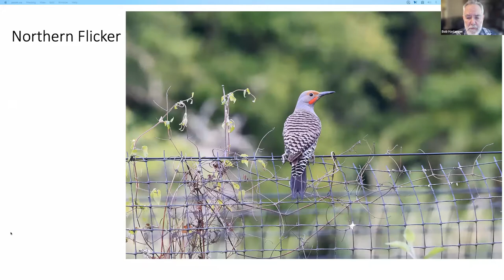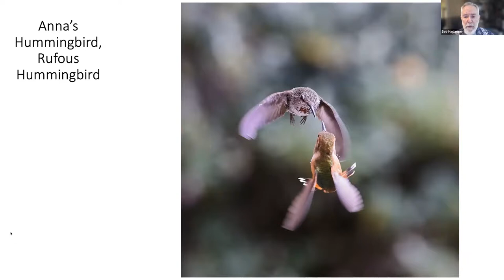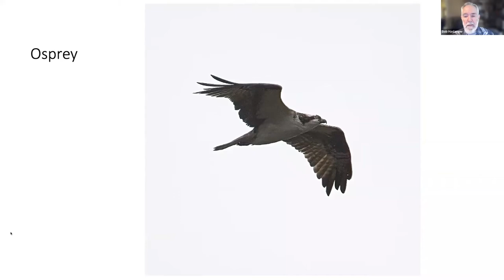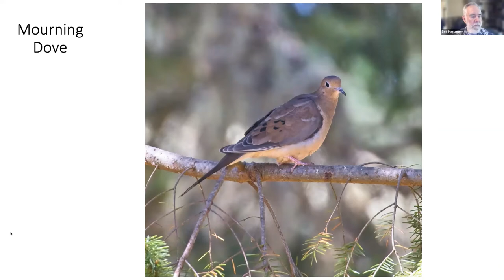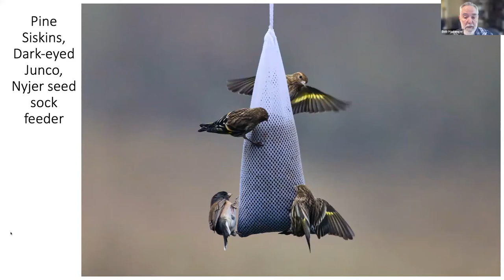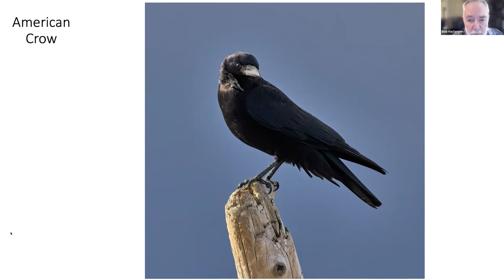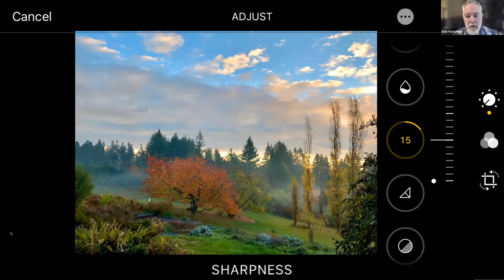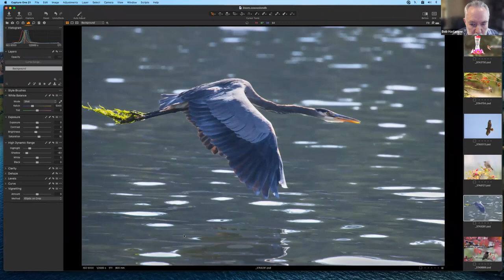Backyard Photography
Bob Haslanger has been capturing islanders’ attention with his stunning photos posted on Facebook. He shares some of those photos, the stories of how he got them, and gives you tips on how you could have fun framing the beauty outside your window and, with a little knowledge and some practice, create some exceptional images of your own. He also discusses digital photography in general and then the specifics of smartphone photography.